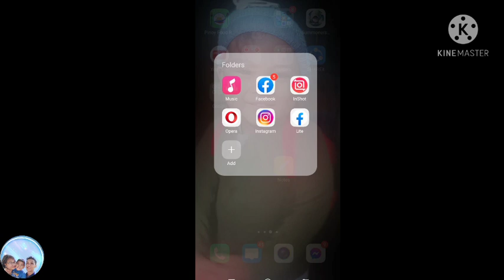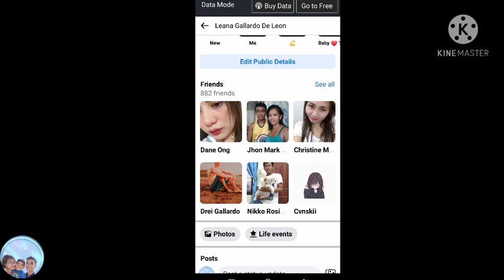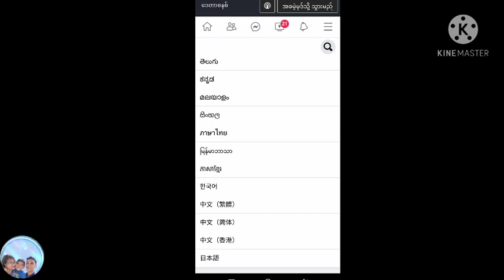How to Lock and Unlock Facebook Profile Without VPN 2021 (Paano i-lock ang Facebook)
Start to Lock Your Facebook Profile ✨
Make your photos and posts more private in one step👍

How You're More Protected?
 ✔️ Only friends will see the photos, posts and stories on your profile.
✔️ Only friends will see your full-size profile picture and cover photo.
✔️ People you're not friends with will see a maximum of 5 profile details.

Sana nagustuhan niyo po at may natutunan kayo from this video!❤️ Kung meron po kayong request, tanong or suggestions, please comment down below (wag po kayong mahihiya), you're a part of this channel kaya feel free to connect with us! We really appreciate that! ❤️

I'm using :
☑️ Android Phone
☑️ Facebook Lite

Facebook Locked Profile 2021
Paano i-locked ang Facebook profile
Lock and Unlock Facebook Profile
Private Account on Facebook
How to locked Facebook
How to locked Profile
Locked Facebook without VPN
Locked Facebook easy and legit